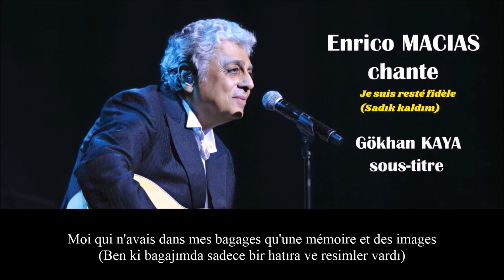Enrico Macias - Je suis resté fidèle (Sadık kaldım) Sous-titre en français et en turc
Enrico Macias - Je suis resté fidèle (Sadık kaldım)
Les sous-titres sont préparés par mes soins (Altyazılar tarafımdan hazırlanmıştır)